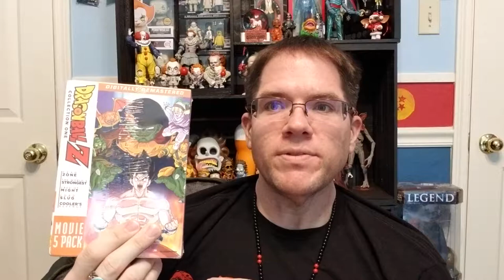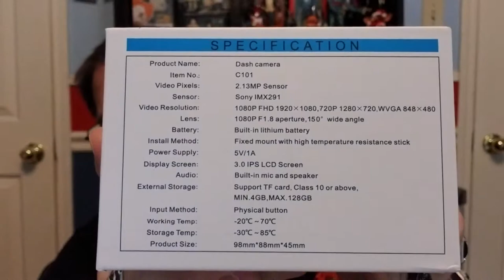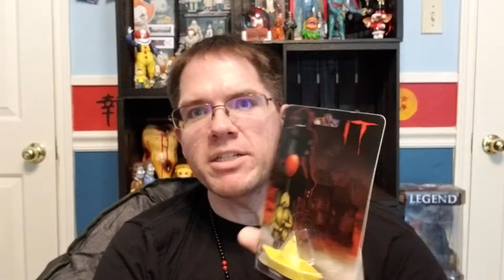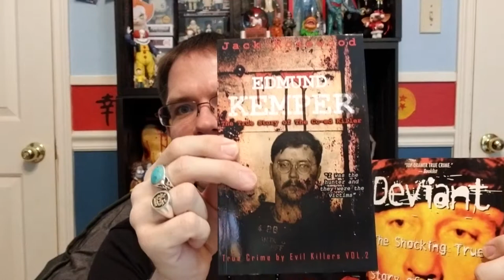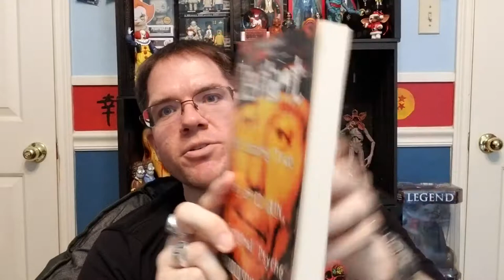Christmas Haul 2018